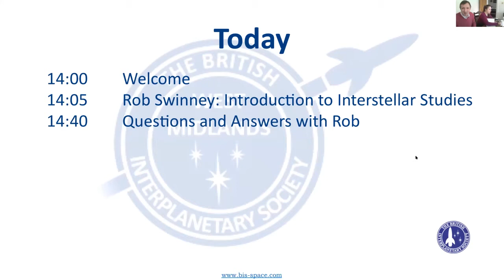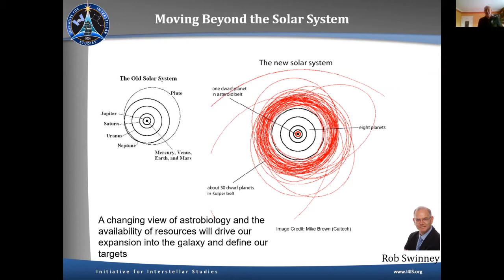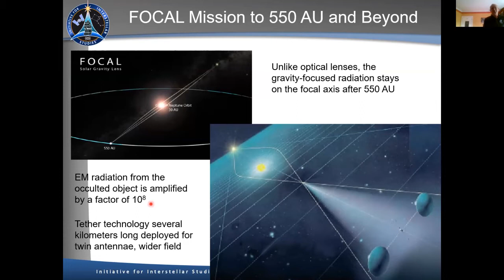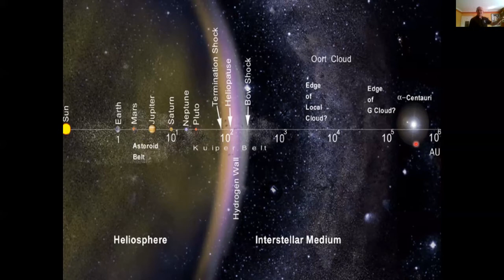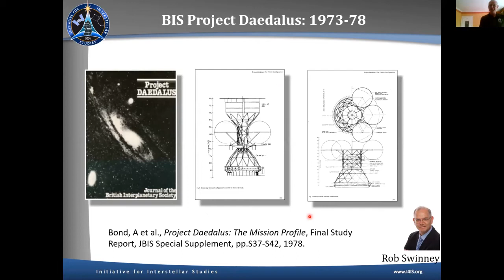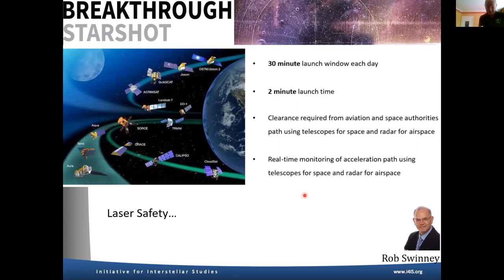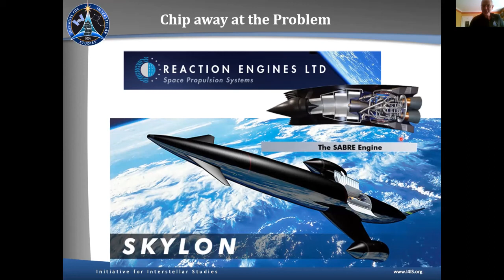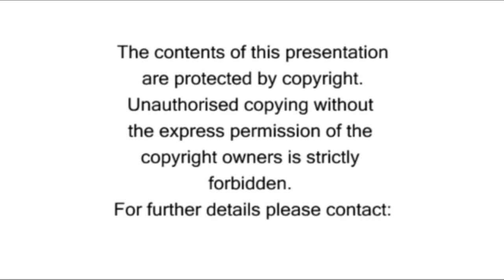BIS West Midlands | An Introduction to Interstellar Studies - with Rob Swinney